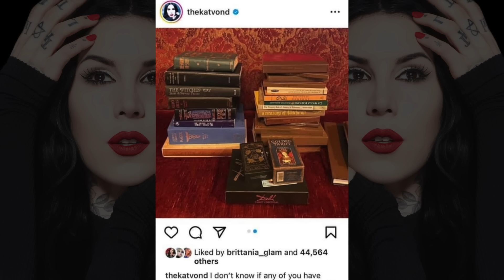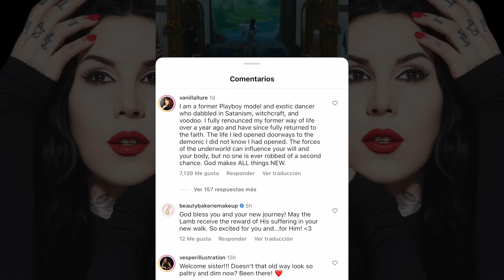EL INCREIBLE CAMBIO DE KAT VON D - DE S4TANIC4 A CRISTIANA